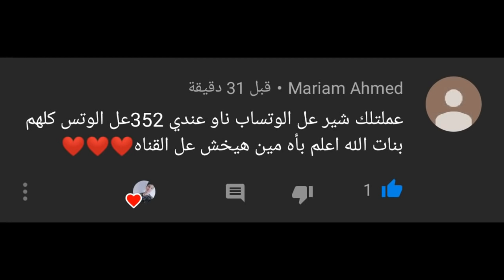دا كدا عظمه اوي يا تيك توك 😂 ميدو حسين ريأكت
شكرا لك على المشاهده متنساش تشترك ف القناه وتفعل زر الجرس 🔔 عشان يوصلك كل جديد ونوصل 50 الف سبسكرايب بحبكم جداا اقسم بالله 💋😍❤👇